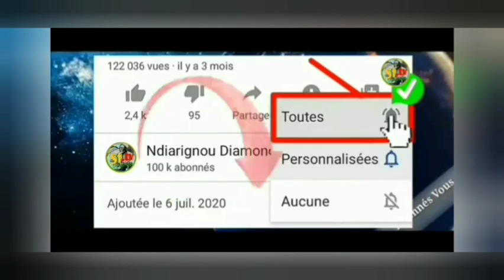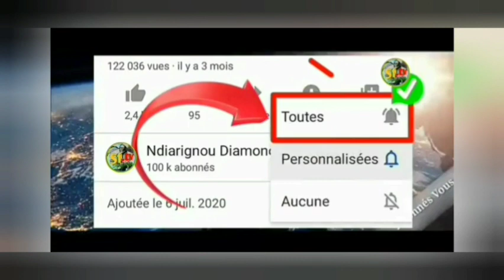Gamou Koki Saloum Édition 2023 Avec Sope Farokh tv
🔴🔴👉👉instagram Sope farokh
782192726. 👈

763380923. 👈